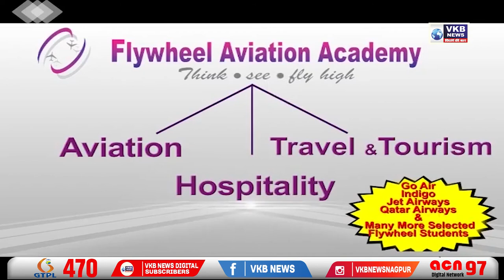राजेश रोकडे की राय : बजट 2022-23